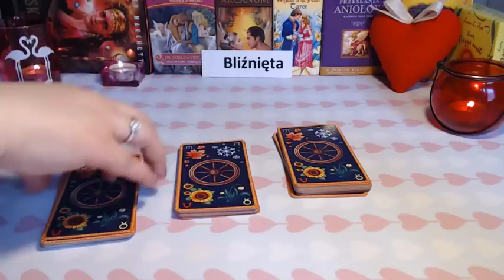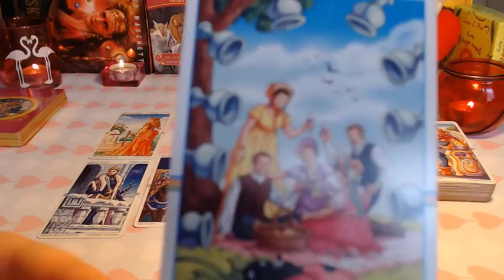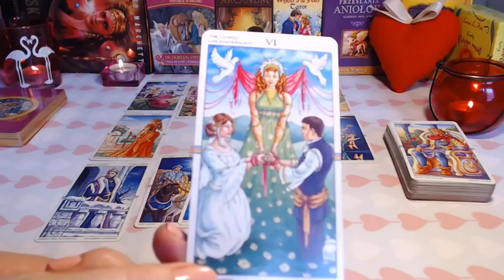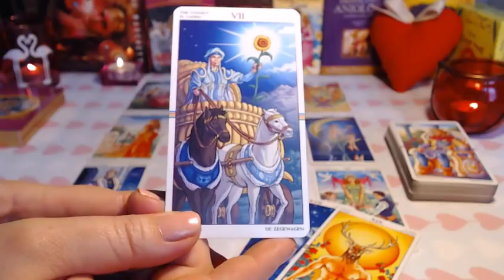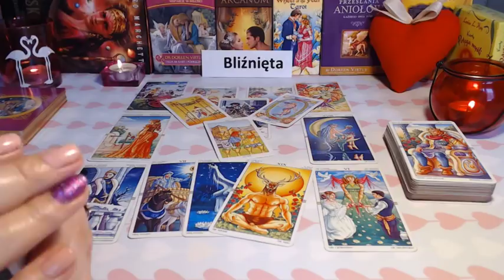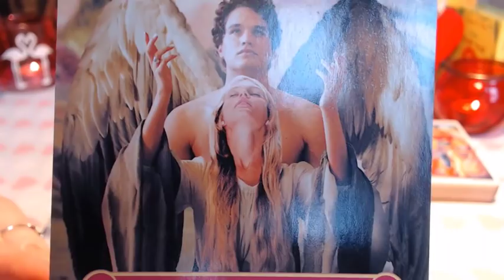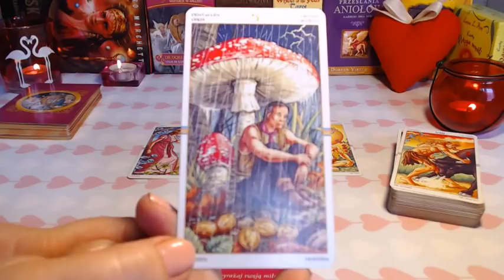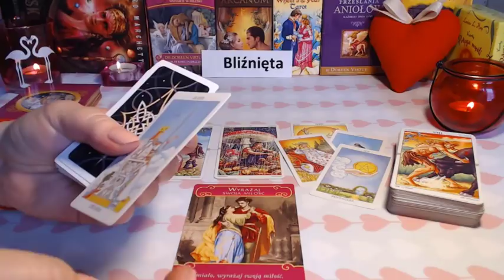💝👩👩TAROT - MIŁOŚĆ - BLIŹNIĘTA - KWIECIEŃ 2019💝👩👩